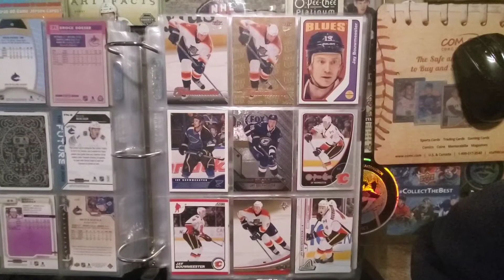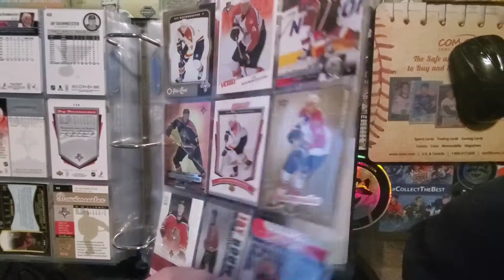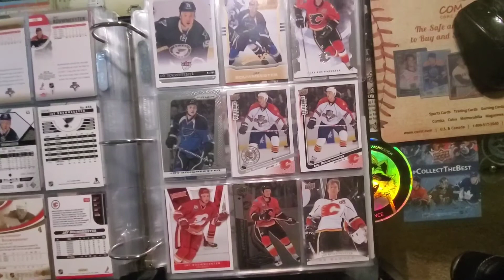Hanging In The Card Garage with The Real DFG - Jay Bouwmeester retires.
After over 1200 career NHL games over 17 seasons, Jay Bouwmeester has decided to hang up the skates. With that, its time to take a look at his spot in my collection and relocate his cards from the current players to the retired players.